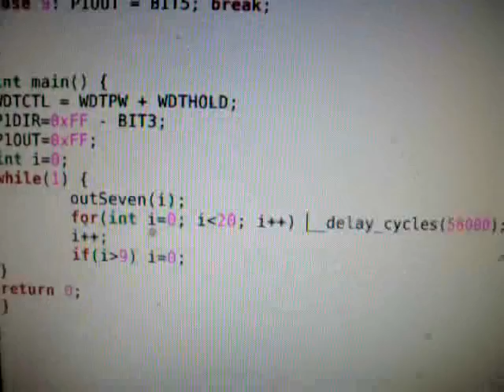TI Launchpad - Up counter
This video shows a simple counter using the MSP430 Launchpad from Texas Instruments and a 7 segment display.
I know the code would be nicer if it would use the timer and interrupts, but it was supposed to be as simple as possible ;)